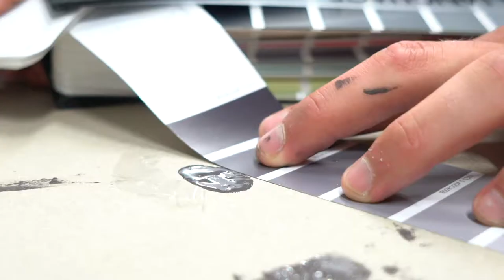Eine Lehre als Maler/in EFZ bei der Rolf Schlagenhauf AG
Das Handwerk bringt Farbe und Freude ins Leben. Ob bei einer Maler-, Gipser-, Maurer-, Fassadenbauer- oder Boden- und Parkettleger-Lehre, wir sorgen durch verschiedene Arbeitsorte, Lehrlingsprojekte, Lager und spezielle Fachausbildungen für Abwechslung in Deinem Arbeitsalltag.